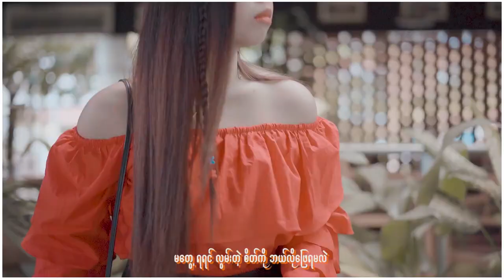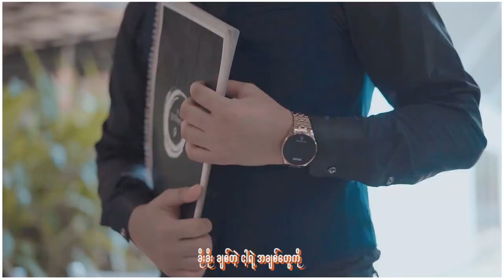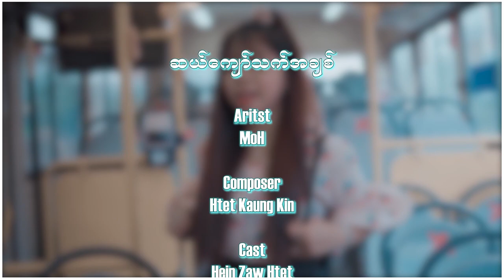ဆယ်ကျော်သက်အချစ် - မို့ Sal Kyaw Thet A Chit - MOH [Official]မတွေ့ရရင်လွမ်းတဲ့စိတ်ကို ဘယ်လိုနေရမလဲ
Song Name - Sal Kyaw Thet A Chit
Artist            - MOH ( မို့ )
Studio          - Nay La Studio
Album          -
Producer     -